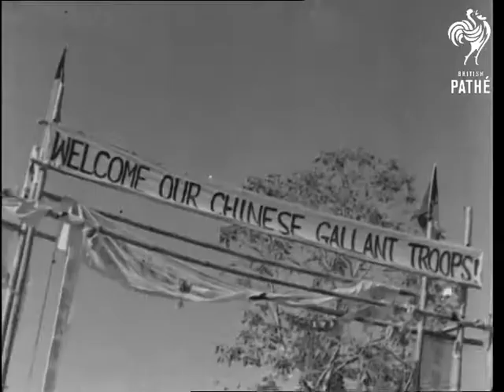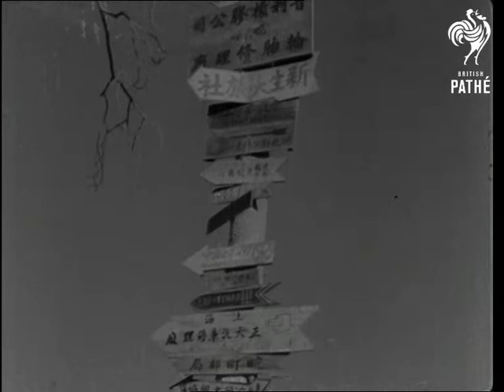Aid For China (1942)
Titles read: "AID FOR CHINA".

Burma Road.

General views of the winding Burma Road going over mountainous country.  Lorries laden with parts of aeroplanes and armaments are seen crawling along the dusty Burma Road. People help turn a lorry right side up after it has turned onto its side.  Trucks carry goods one way to China and the other to Burma.  One truck carries mules bound for the Burma war zone.  Troops from China and Britain are seen in transport.

Trucks roll through village of Wanting and past an ancient Buddhist temple.  Chinese men and women workers repairing sections of damaged Burma Road.  Work being carried out on the new railway line to China.  Engineers dynamite the rocky terrain to make way for the line.

M/Ss of supplies being carried by donkey to feed the workers.  M/S of the river bank being sprayed with dust to prevent infection of Malaria.  Various shots of American Medical Mission carrying out experiments against Malaria with tablets which are issued to the workers.  More shots of traffic along Burma Road.
 FILM ID:1324.06